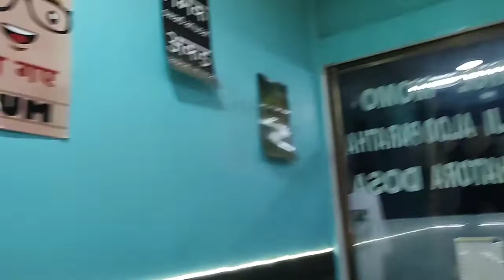ভয়ে ভয়ে পূজা চালোগৈ।আজি নিজৰ বাবে ধুনিয়াকৈ বনাই ললো।হাহিঁয়ে কি কি ললে।